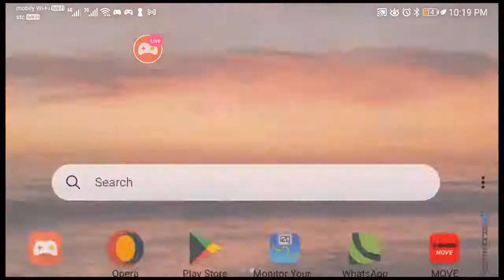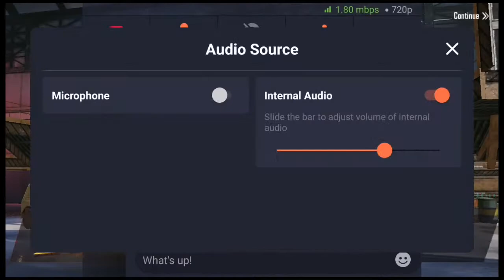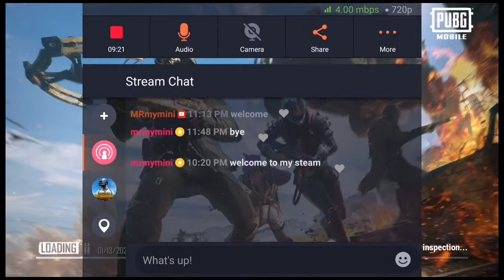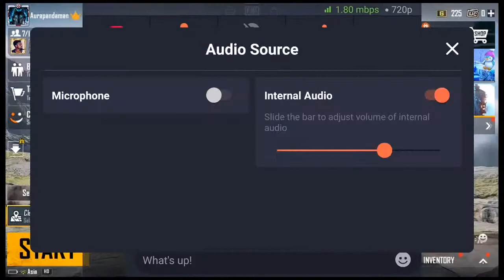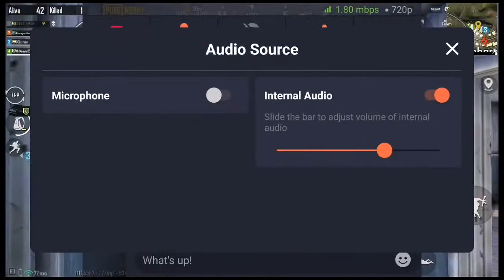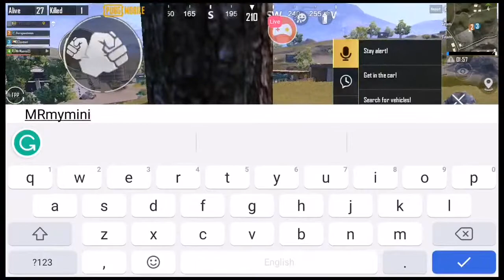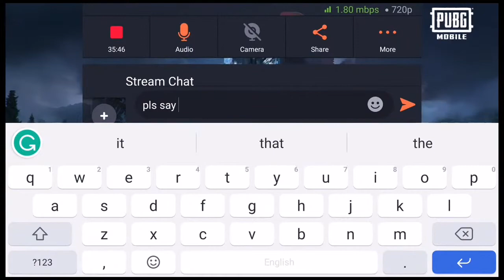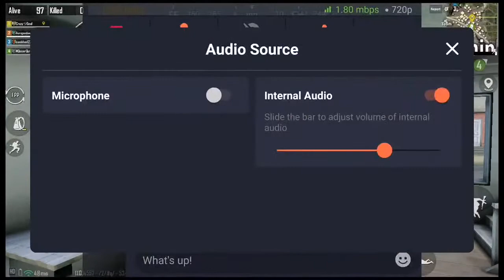let play pubg mobile together